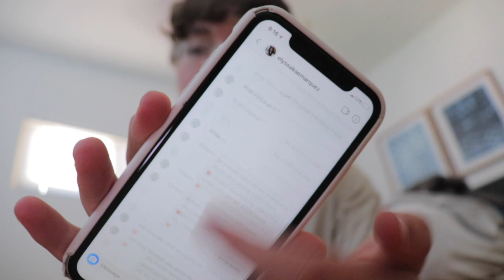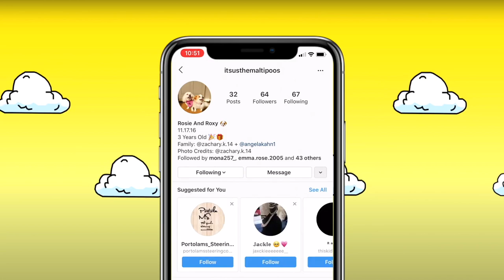Throwing a pool party in our BACKYARD!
Throwing a pool party in our BACKYARD! Making a pool party for a day!

Yeah, I know my vlogs are based off of Adelaine Morin's vlogs, credit goes out to her, not trying to copy her, just inspired!

I DO NOT make money from YouTube it is a full on hobby but if any businesses would like to work I will be happy to respond!

Sun Comes Out by Hallman